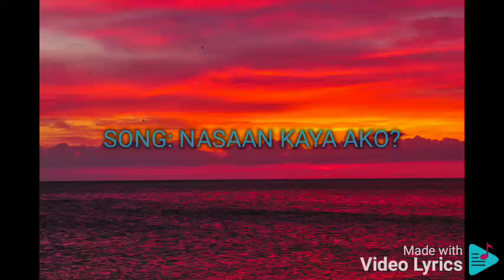NASAAN KAYA AKO! PAPURI! SINGERS